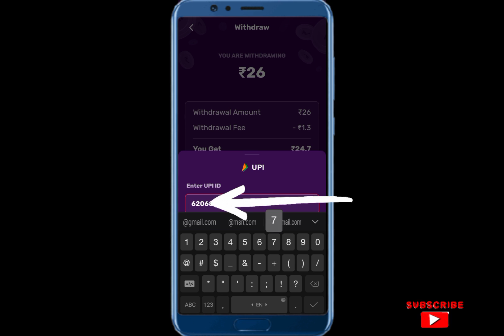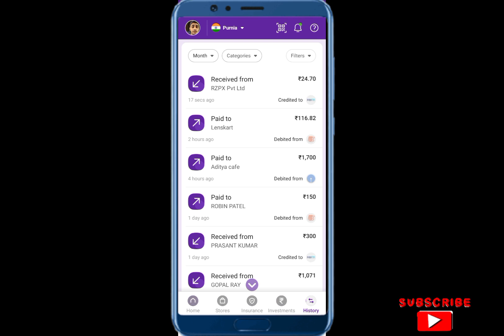rush app se withdrawal kaise kare - rush by hike app payment proof! rush paytm & Upi withdrawal,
app link :-

1.INSTAGRAM

2.FACEBOOK

3. WATSAPP

4.TELEGRAM

Your qerry